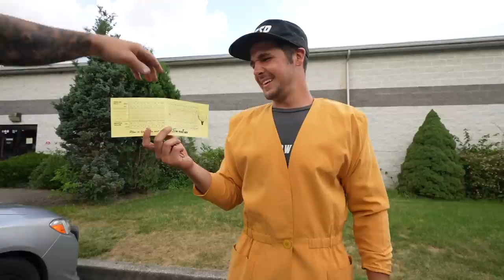SCOTTY CRANMER CHANNEL MINIATURE GOLF OPEN!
The first ever Scotty Cranmer Channel mini golf open was held across the street from my bike shop at the prestigious Swing Time miniature golf course where Scotty Cranmer, Matty Cranmer, BK and @SpencerForesman all compete for the chance to win the golden jacket and the bragging rights!